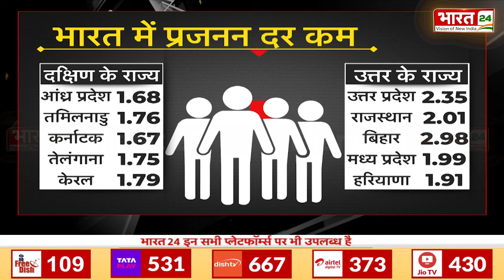9 PM Special: क्या जनसंख्या के हिसाब से लोकसभा सीटें बढ़ेगी? | Census of India | Loksabha Seat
9 PM Special: क्या जनसंख्या के हिसाब से लोकसभा सीटें बढ़ेगी?

9 PM Special: Will Lok Sabha seats increase according to population?

Anchor Name : Poornima Mishra | Show Name : 9 PM Special | Time : 09:00 PM | Date : 30/10/2024

Published By: Sujal Singh